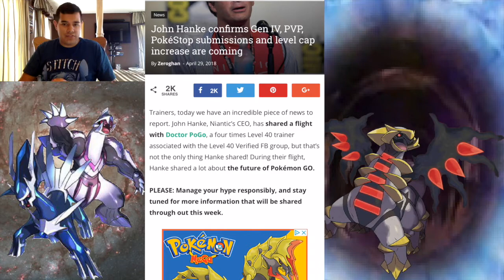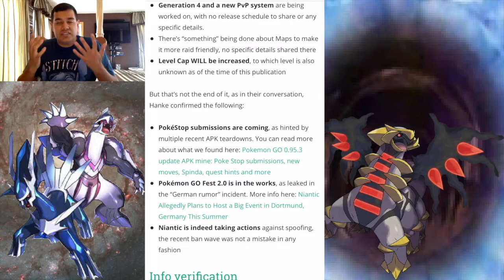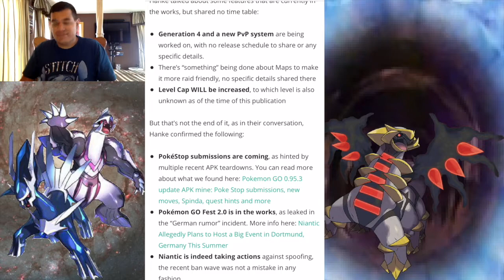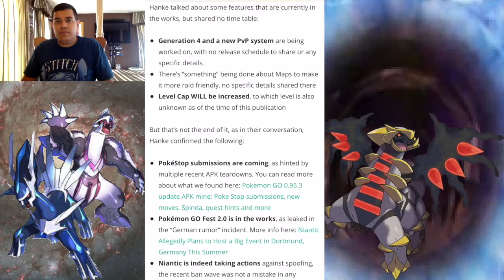GEN 4, PVP, AND MORE ARE COMING TO POKEMON GO! NEW POKEMON GO UPDATE NEWS!